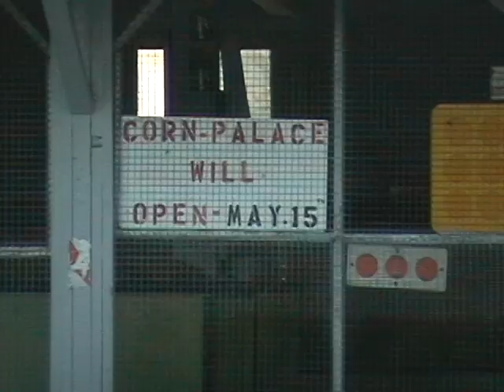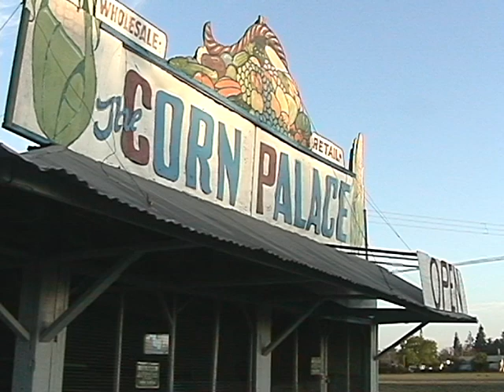Corn Palace 2003: camera study location project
These are shots of the Corn Palace from 2003, Sunnyvale, CA.  These shots were part of a film/TV project at the local community college.  The intent of the project was to document a location without the use of narration, interviews or titles.
The Corn Palace operated for many decades, but as Oct 2, 2019, it is no more.